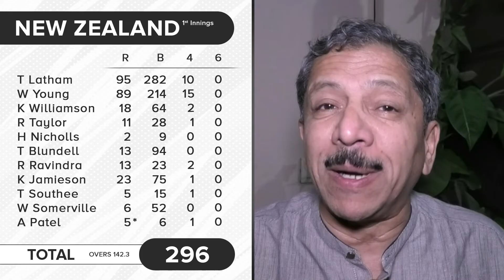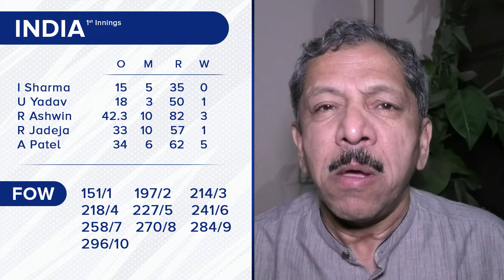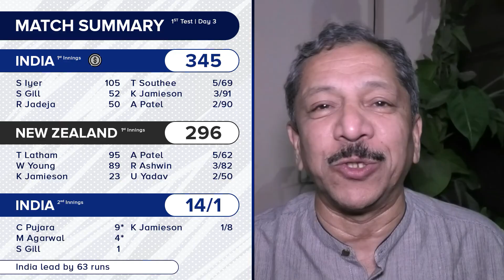अक्षर पटेलने विणले जाळे | India v New Zealand | Sunandan Lele Cricket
विल यंग शतकाकडे वाटचाल करत होता आणि टॉम लॅथमने खेळपट्टीवर तंबू ठोकला होता. धावफलकावर 151 धावा लागल्या होत्या. किवी फलंदाज झकास फलंदाजी करत असताना भारतीय गोलंदाज पहिल्या यशाची प्रदीर्घ प्रतीक्षा करत होते. त्याच वेळी अश्विनने विल यंगला झेलबाद केले आणि सामन्याचा नूर पालटला. अक्षर पटेलने 5 आणि अश्विनने 3 फलंदाजांना फिरकीचा गुंगारा देत तंबूत पाठवले. 1 बाद 197 धावसंख्येवरून उरलेले 9 फलंदाज 99धावांमध्ये बाद झाले आणि पहिल्या डावात भारतीय संघाला 49 धावांची मोलाची आघाडी मिळाली. तिसर्‍या दिवशीच्या उरलेल्या खेळात शुबमन गिलची विकेट गमावून 14 धावा वाढवल्या. तिसर्‍या दिवशीच्या खेळात कसोटी सामन्यावर पकड मिळवण्याकरता भारतीय गोलंदाजांनी केलेले प्रयत्न लक्षात राहण्याजोगे ठरले.